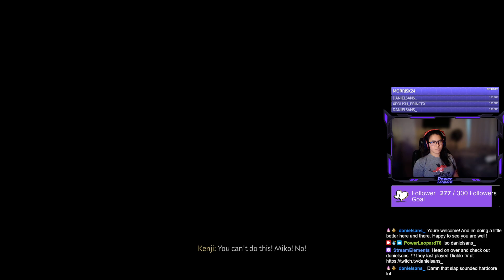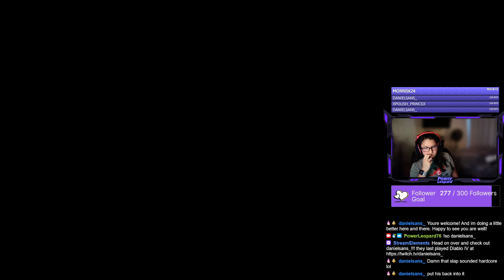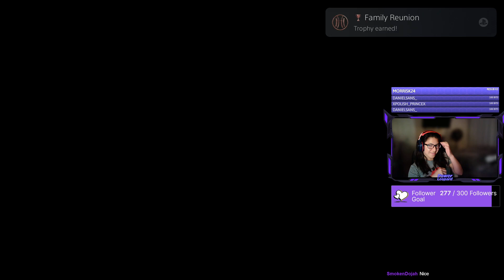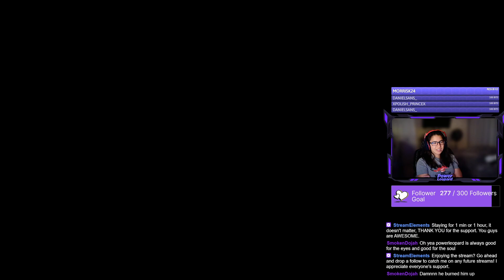Drunk w/ KENJI MISSIONS ~ EXPLORING as a SAMURAI ~ Chill stream